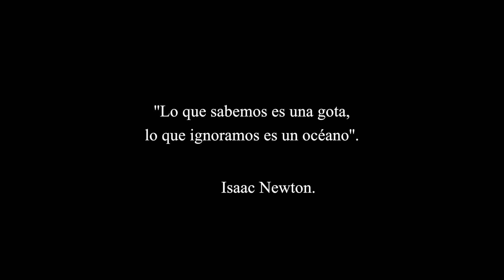Imagen de la Virgen Llora | Escépticos | T01 : EP04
Has visto una estatua, llorar?